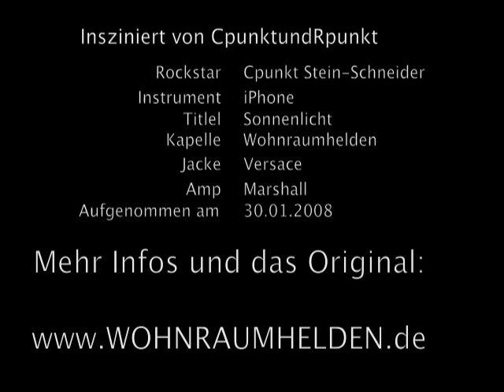iphone guitar hero vs. Wohnraumhelden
We Wohnraumhelden are not only known for our marvelous geschmackssicherheit - but - also for our technical zukunftsorientiertheit. I show you now the modern way of a rockstar to make all the girls feucht.